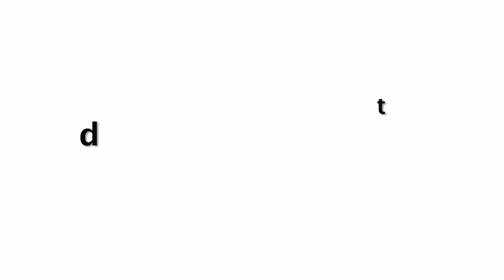Hina Khan Opens Up On Her Entry In Bigg Boss 13 | Salman Khan Show